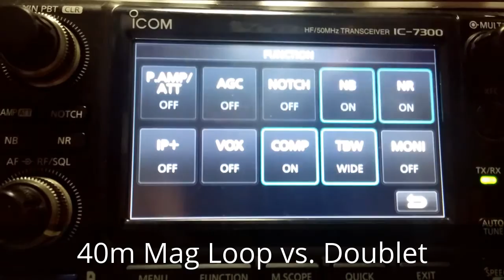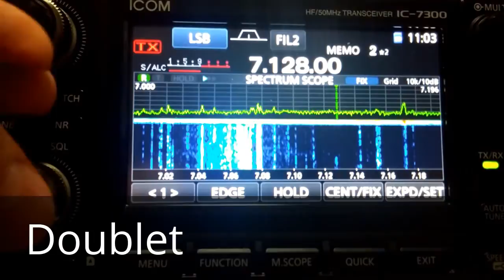40m Mag Loop vs. Doublet in Noisy city of Seoul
Switching between 40m Magnetic Loop antenna, and doublet. The 40m loop is mostly just for listening, because I used 11ga wire, and is less than 10% efficient, on transmit.  It is 5.57m in circumference.  Hears well!